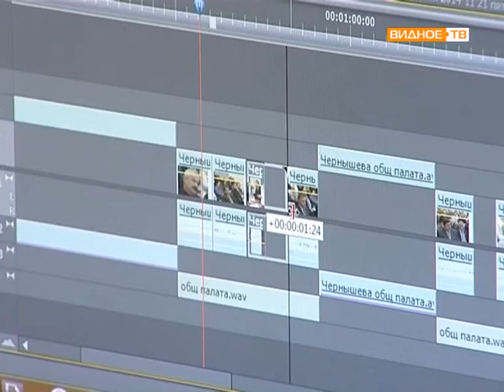К 20 летию телеканала Видное ТВ